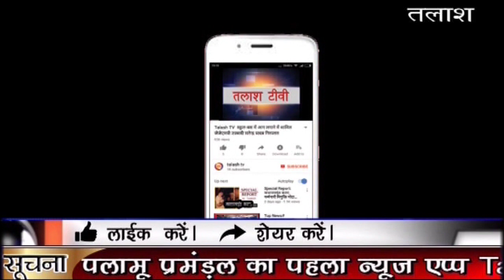धुरकी | गढ़वा | नसमो कार्यकर्ताओं ने दोनों मृतकों के घर जाकर श्राद्ध कार्य के लिए किया आर्थिक सहयोग